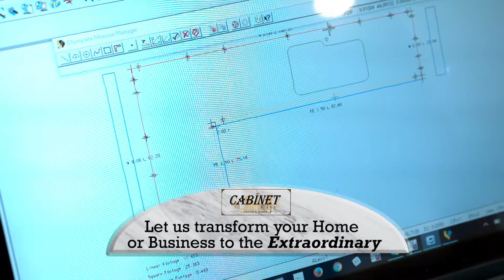Cabinet City Granite & Marble